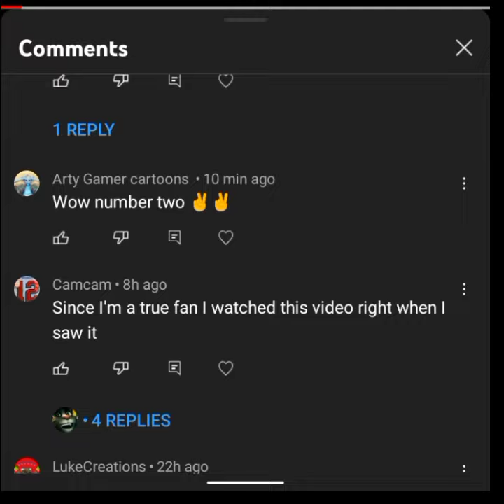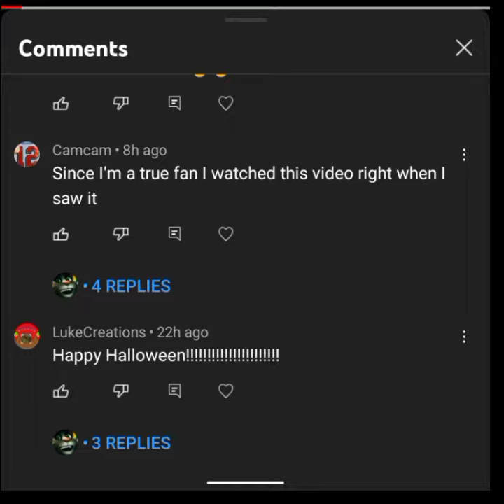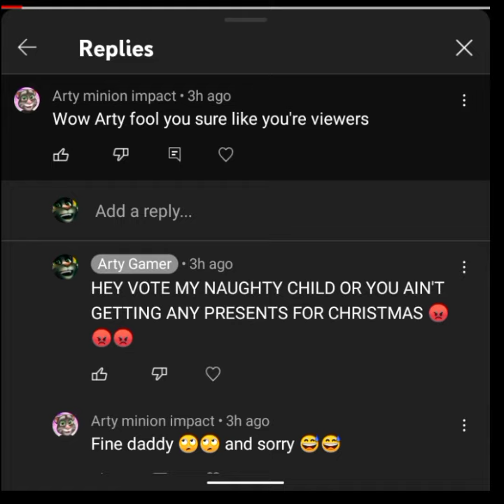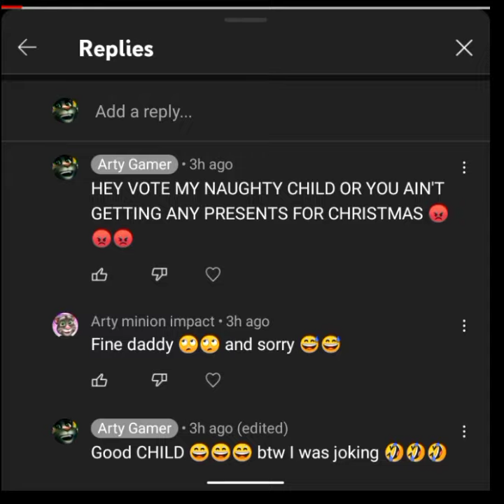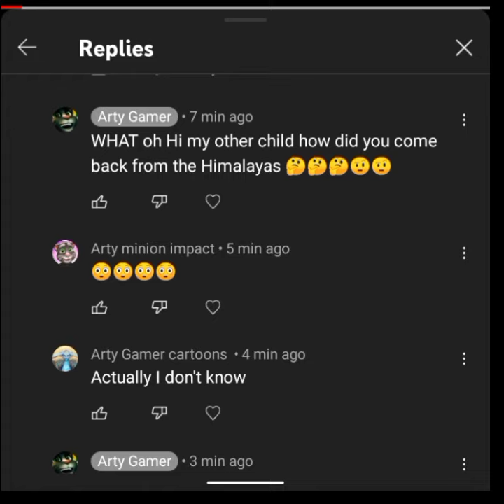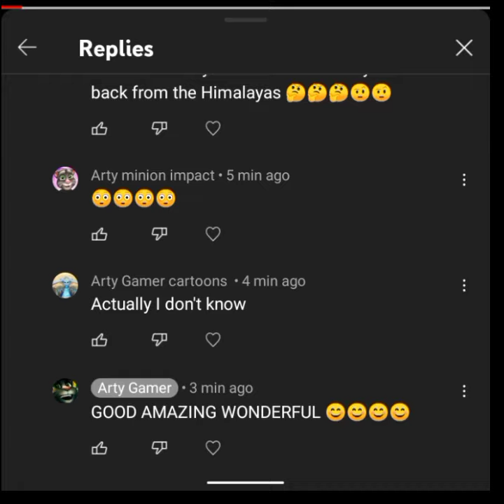The comments drama